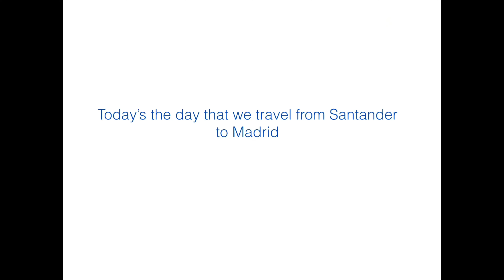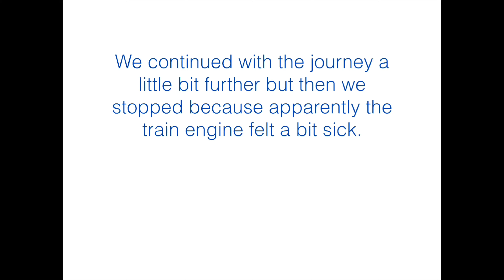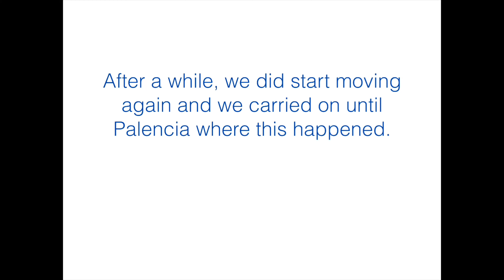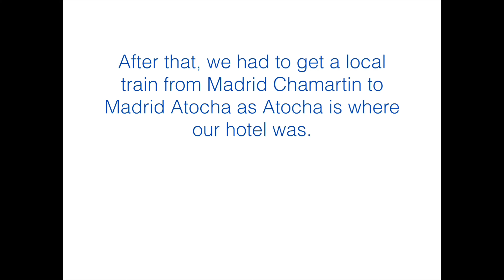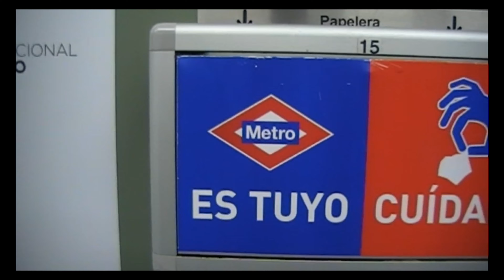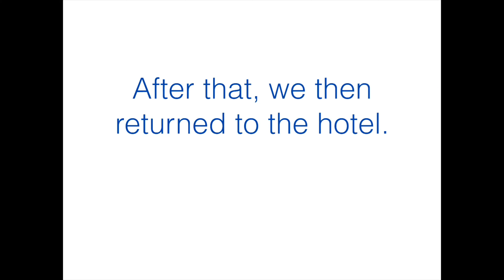HELLO MADRID. I AM IN YOU! European Trip, Episode 4, Day 4, Santander to Madrid. 13/8/2019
Hello, Welcome to Episode 4 of the European Trip.

Today we travel from Santander to the Spanish Capital which is of course Madrid.